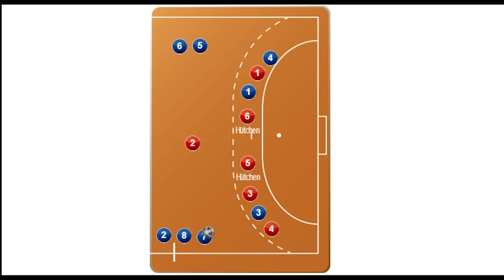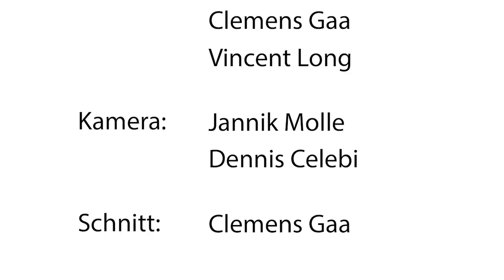Handball Lehrvideo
Handball-Lehrvideo mit Übungen zur Sperre und Sperre mit Absetzen. Beinhaltet Abwehr- und Angriffsverhalten.

Angefertigt 2014 von der Klasse 10.2 des Johanna-Geissmar-Gymnasiums in Mannheim.